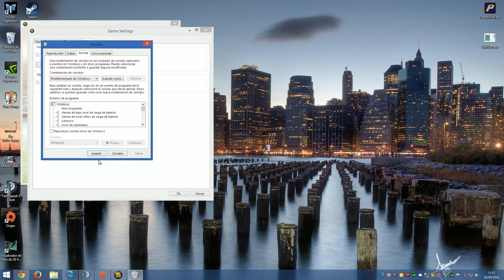Juego ramdom - Fifa 15 Demo - Un noob muy noob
Soy un manco XDDD